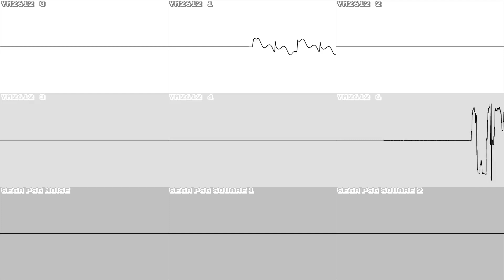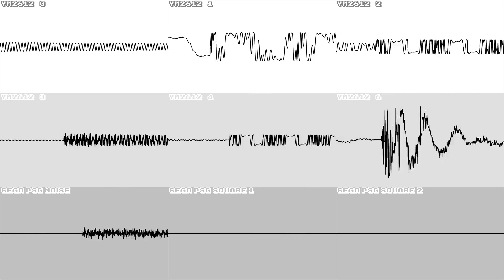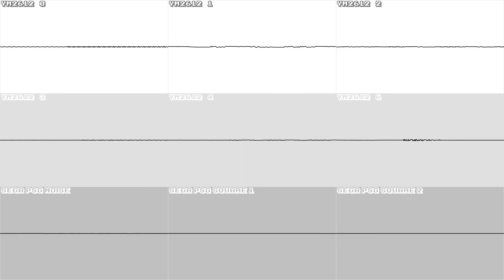Dynamite Headdy (GEN/MD) - That's the way the boss is killed - 30 Minute Extended Multi Color View!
70 loops of this song, is how many it took, to get to 30 minutes. I made this because as far as I know, nobody else has an extended version of this on this platform, and I personally love this song and could listen to it on loop for a long time. So here it is, for my own enjoyment, and maybe yours!

HERE IS A CURRENT LIST OF ALL REQUESTS BEING WORKED ON! UPDATED DAILY (MOSTLY)